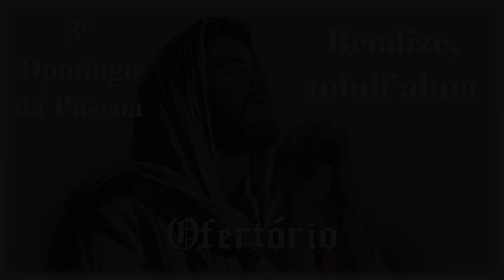BENDIZE, Ó MINH'ALMA AO SENHOR | 3º Domingo de Páscoa | Ofertório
BENDIZE, Ó MINH'ALMA AO SENHOR
Ofertório | Gradual Romano

R.: Sl 145, 1-2 (GR)
E.: Sl 145,3-10 (Cf. LH)
3º Domingo da Páscoa